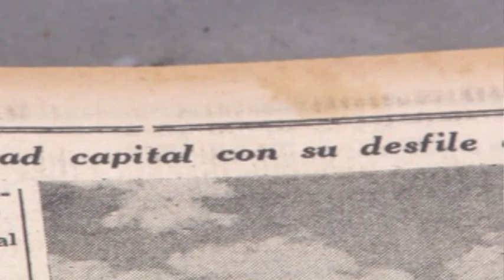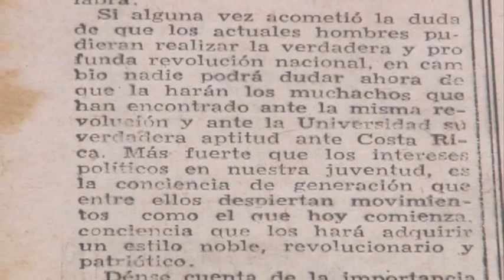Semana u: Historia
Año a año, los estudiantes disfrutan de conciertos, ferias artesanales y diversas actividades recreativas en Semana U. ¿Pero saben realmente los estudiantes la historia que hay detrás de esta celebración?